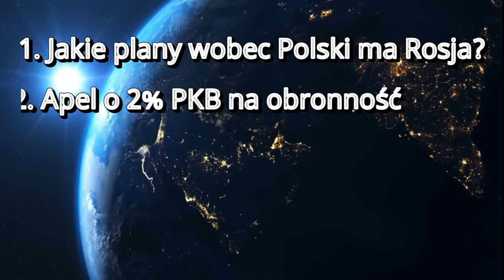CPK NIE JEST DRUGĄ GDYNIĄ? Historyczny Przegląd Tygodnia #3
00:00 Wstęp
01:04 Jakie plany wobec Polski ma Rosja. Wywiad Putina dla Tuckera Carlsona.
11:30 Czy Niemcy powinny mieć silną armię?
13:19 Czy CPK może stać się nowym portem w Gdyni?
18:17 Rocznica śmierci ostatniego króla Stanisława Augusta